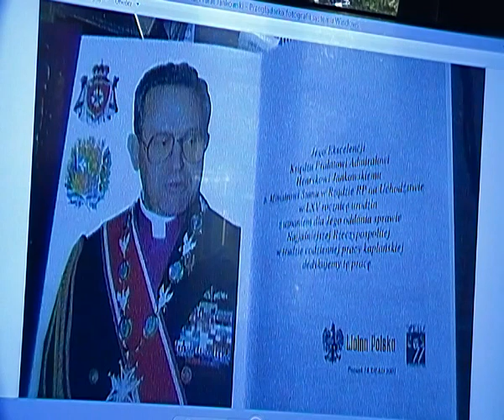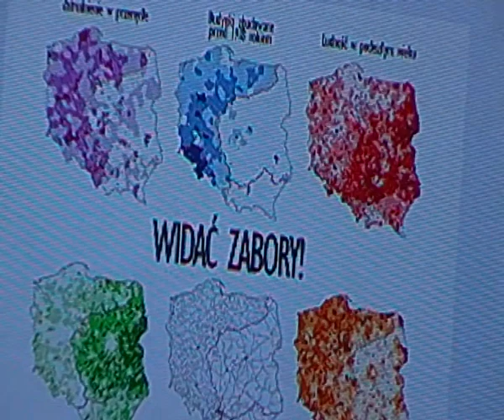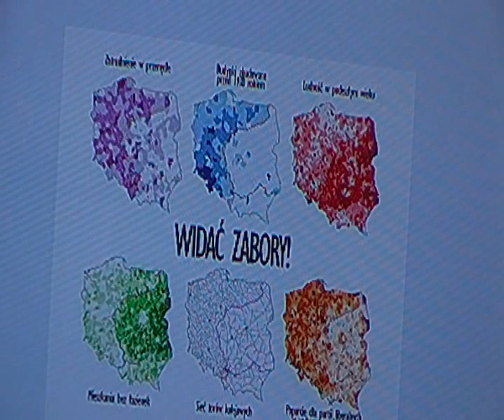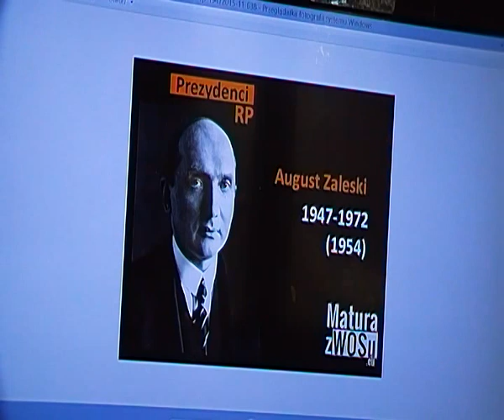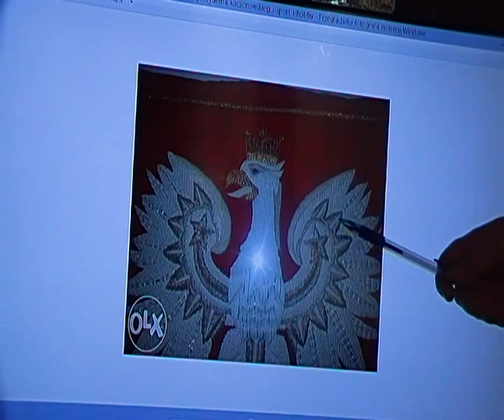Konstytucja. Prezydent II RP na Uchodźstwie Julisz Nowina-Sokolnicki urz.1972-2009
Konstytucyjny Prezydent II Rzeczypospolitej Polskiej na Uchodźstwie Juliusz Nowina-Sokolnicki od 1972 do 2009, mianowany przez Prezydenta II RP Augusta Zaleskiego zg. z Art.13, pkt 2 Konstytucji - sukcesja w stanie wojny.
Piłsudski podpisując Konstytucję Kwietniową w 1935, kilka dni przed śmiercią, dochował wierności Radzie Regencyjnej i ustanowił quasi króla II RP, czyli Prezydenta II RP, polecam filmy
Czy syn bolszewika Kiszczak zamordował Prezydenta II RP W. Raczkiewicza w 1947 i dlaczego tylko SAMOOBRONA ma odwagę nałożyć słuszne sankcje na ludobójczy Izrael, który w swym działaniu kontynuuje POlitykę III Rzeszy ?